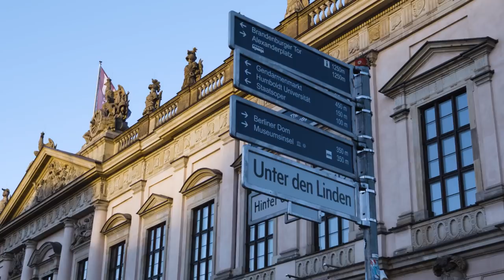Entrepreneur Of The Year 2018 - Impressionen